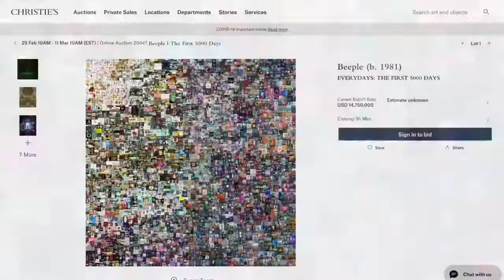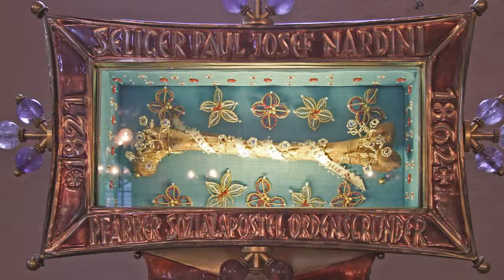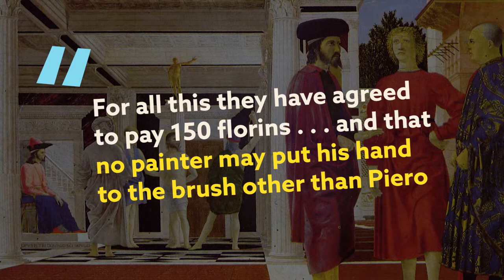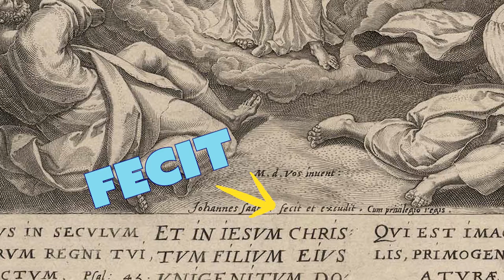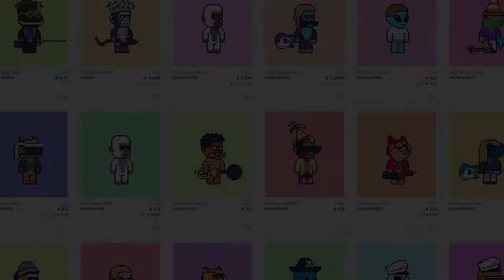How the Renaissance gave us NFTs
Get ready for CryptoRaphael

Sign up to receive an email when a new video is released

Art Off the Wall is NOT your standard art history documentary. We give you art styles, with style. From King Tut to Van Gogh and classical art to the Renaissance, Art Off the Wall serves a tasty mix of famous artists and iconic art movements, wrapped up in a burrito of pop culture, with a spicy kick of cultural context. So whether you find yourself wandering around the Met or the MoMA or studying for an AP art history test, Art Off the Wall will help you mind your Mannerism and put your Monet where your mouth is.